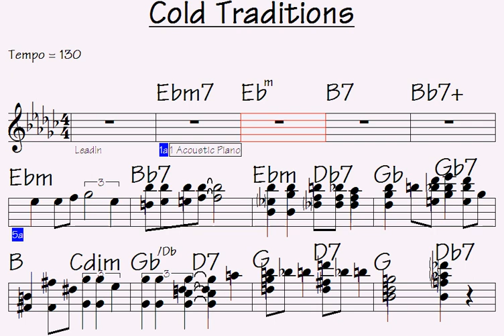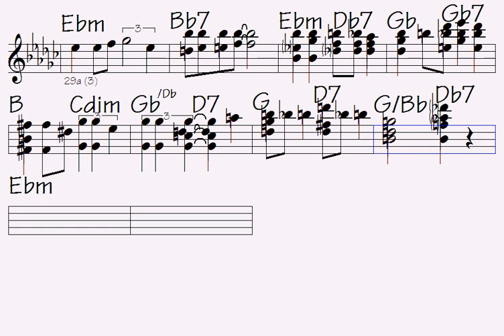🪕Cold Traditions (really fast composition to practice with)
Link to buy all data for this song: Cold Traditions (music sheet notation - double-duration mp3 audio - transposable solo licks in midi file - mp4 video to play along...)